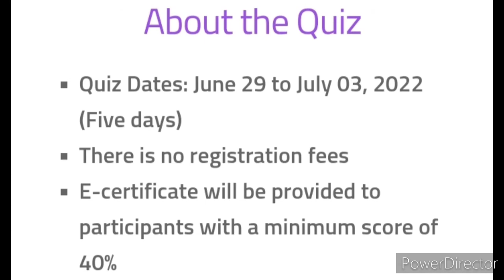Big quiz competition 🏆🥇🥰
National e-Quiz on Statistics

Organizer: Department of Statistics,
Pandit Deendayal Upadhyaya Adarsha Mahavidyalaya (PDUAM), Eraligool, Karimganj, Assam- on the occasion of National Statistics Day 2022.

Quiz Dates: June 29 to July 03, 2022 (Five days)
There is no registration fees
E-certificate will be provided to participants with a minimum score of 40%

Target Group: Students, Research Scholars and faculty members

3 Best A4 size Drawing books set in affordable amount